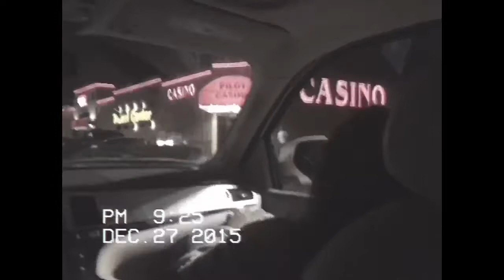Vlog #1 on our way to NC